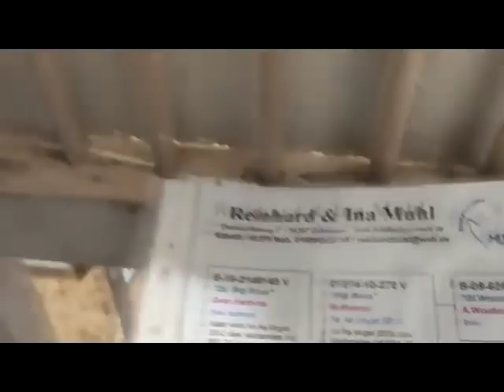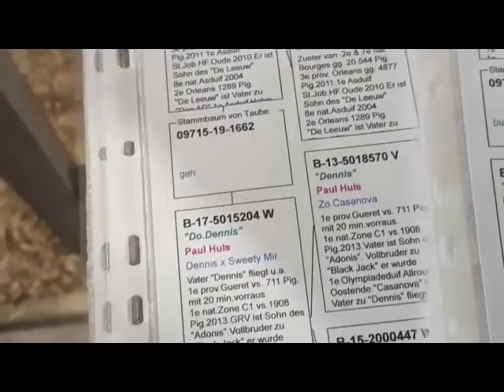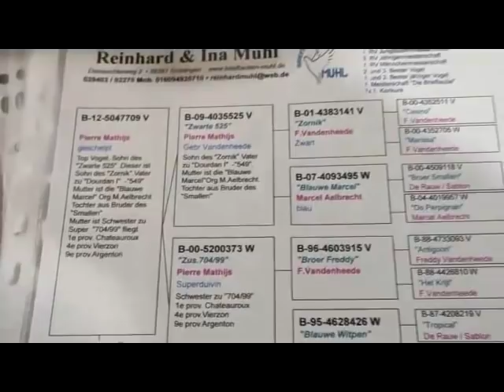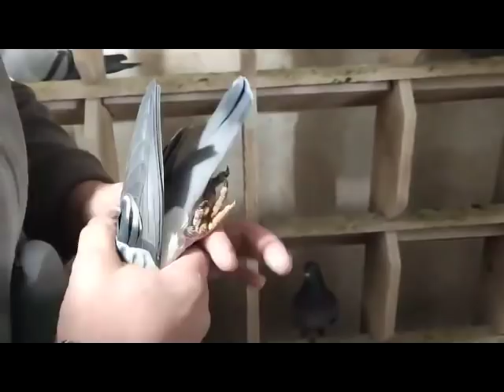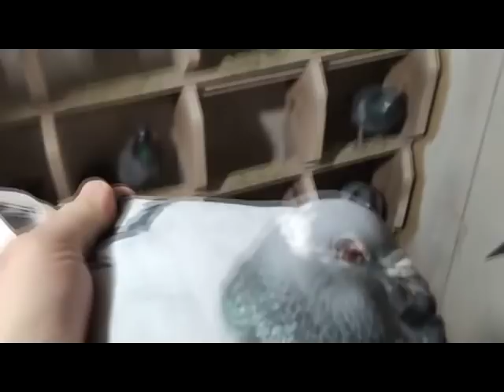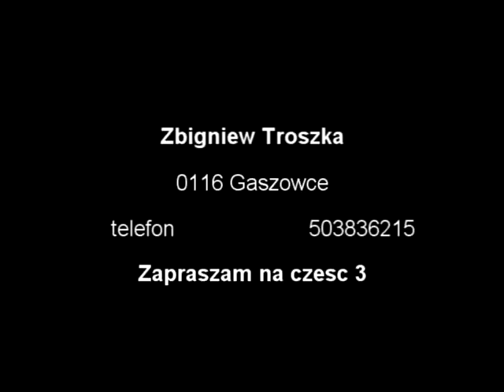0116 Zbigniew Troszka odwiedzam kolegę cz3